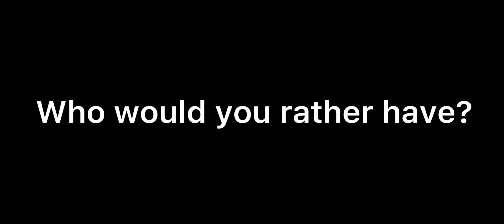Who would you rather have?